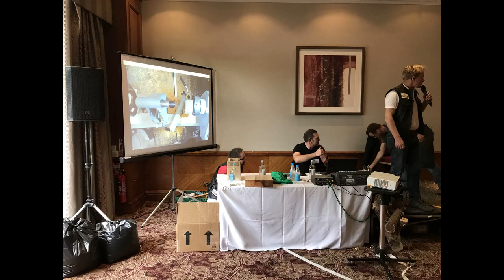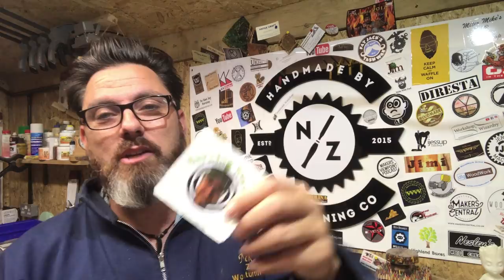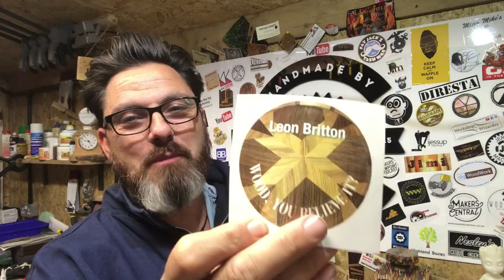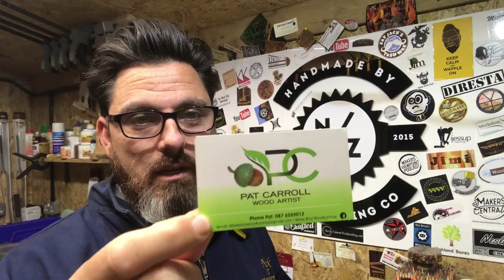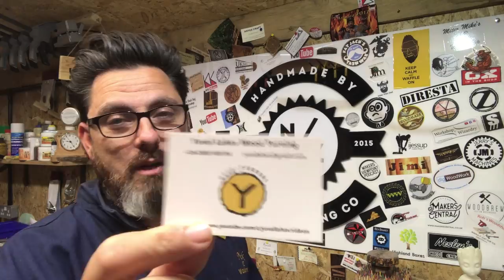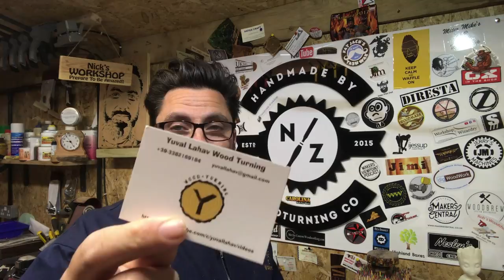WAFFLE ON WEDNESDAY/ UKIWS & MAKERS CENTRAL! #019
MY NZ WOODTURNING EMBLEMS (round brass logo makers mark)

SEND ME STUFF
FAO NICK
NZ WOODTURNING
ROMSEY
SO51 1DY
UNITED KINGDOM